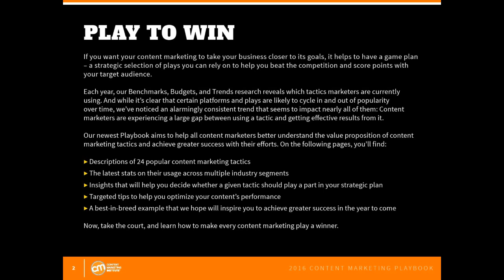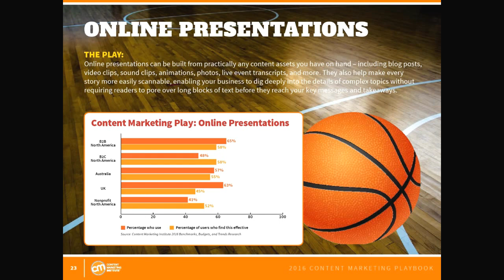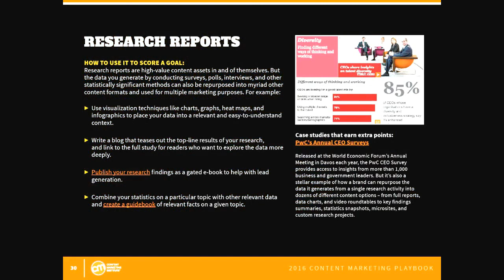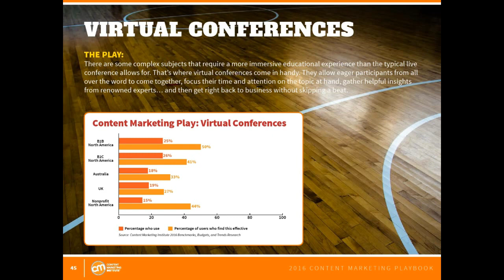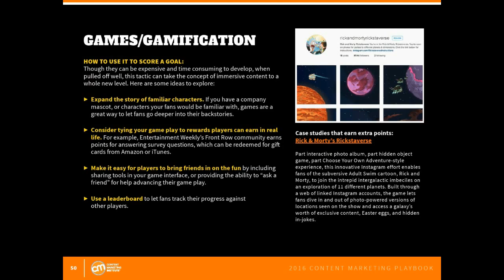Content Marketing Playbook and Ideas Shoot, Score and Win With 24 epic Content Ideas